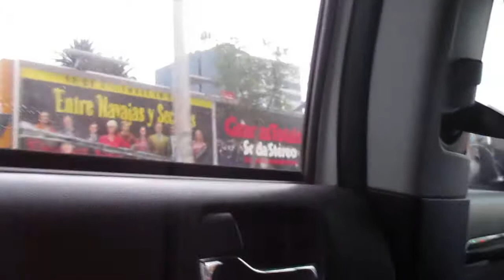CALLES DE JESUS MARIA, PUEBLO LIBRE